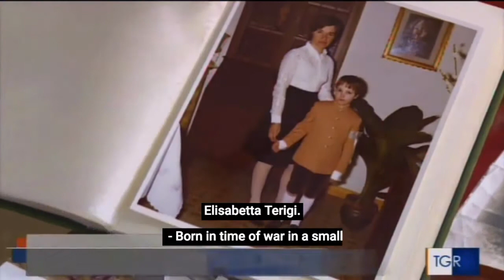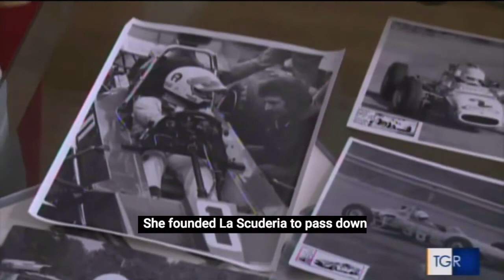Patrizia Lombardi featured on Rai News, Italy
Patrizia Lombardi shares stories of her aunt, Lella Lombardi, and her role starring in ‘Beyond Driven’ documentary. 📺 Rai News (@rainewsofficial) - Aired 19:30, August 12, 2020.